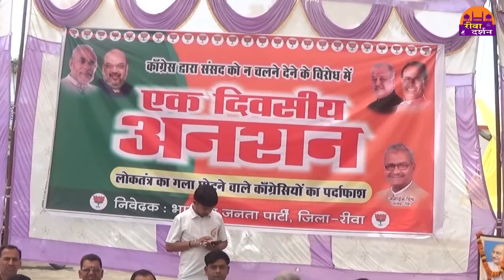BJP धरना स्थल पर पहुंचे कांग्रेस विधायक REWA DARSHAN NEWS